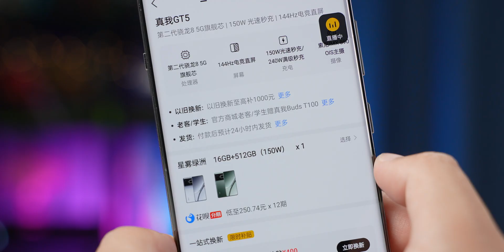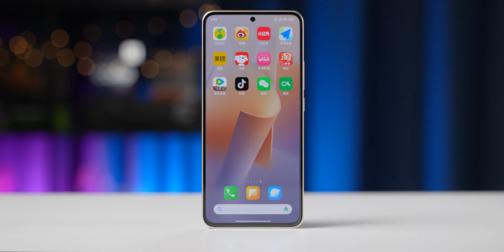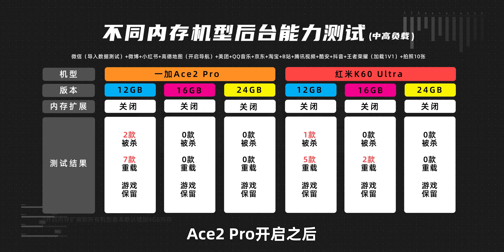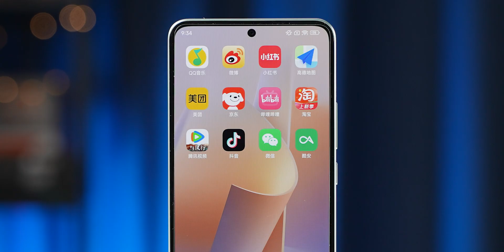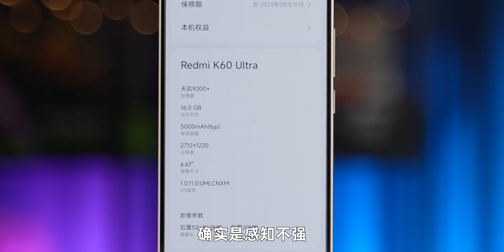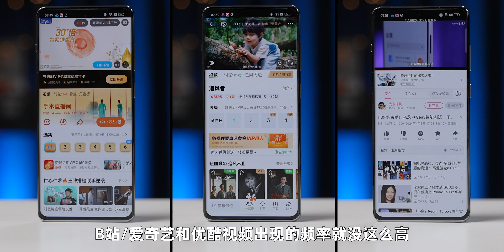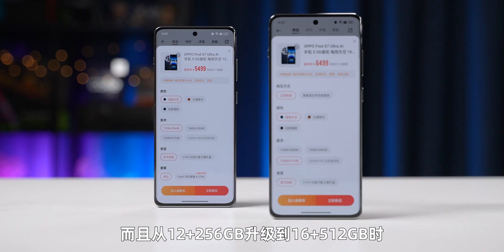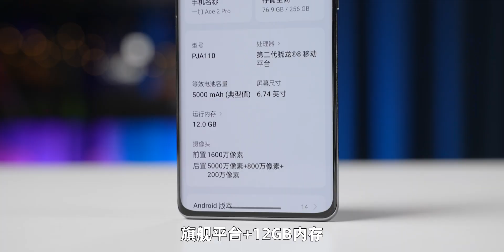別盲目多花錢！ 手機記憶體12GB、16GB、24GB體驗到底差多少？ 結局意外 | 大米評測